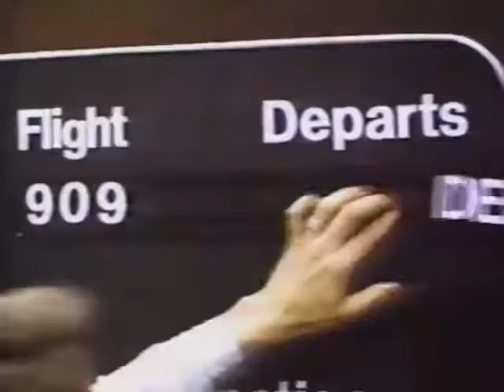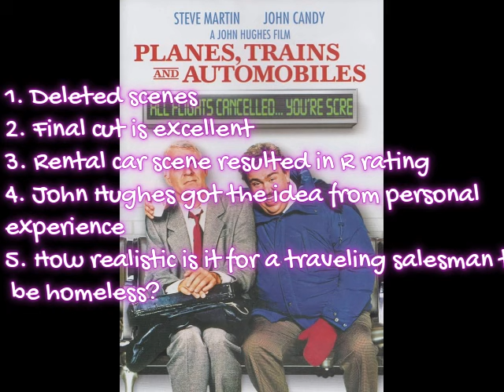LBR Planes Trains and Automobiles: Five Observations On This Excellent Movie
Rather than do a usual synopsis and movie review for Planes, Trains and Automobiles, I thought I'd make five observations about this movie.
Also, I should link to two excellent videos by Hats Off Entertainment about the original cut of Planes, Trains and Automobiles: